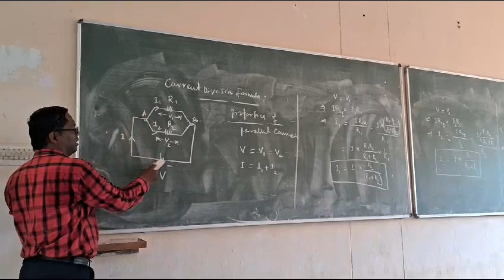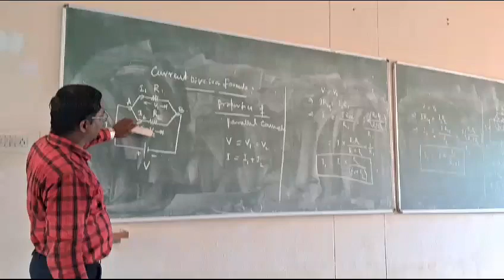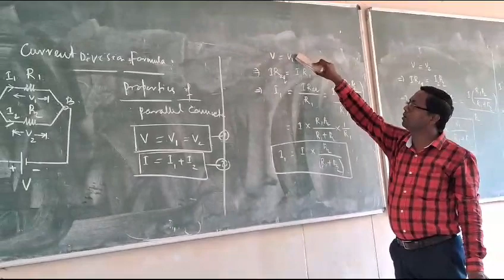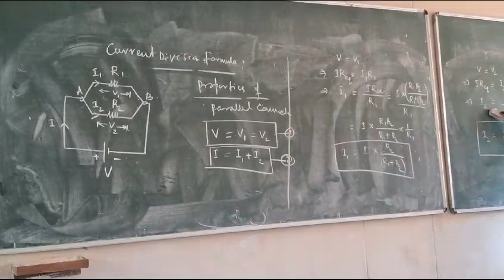Current & Voltage Division Formula II Prof. S K Sethy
DRIEMS Cuttack Odisha